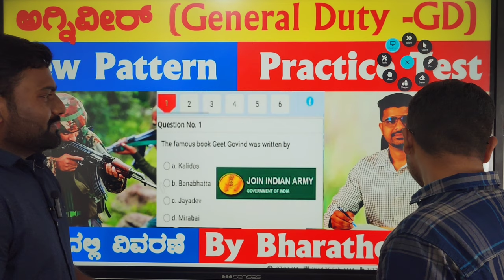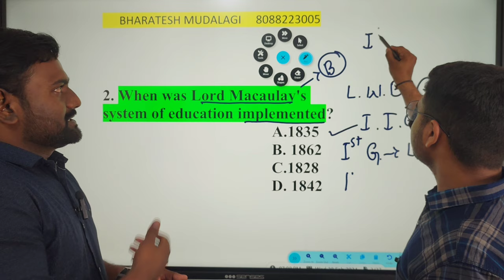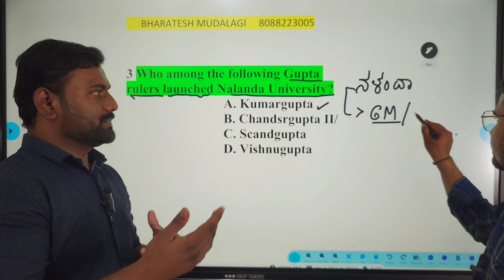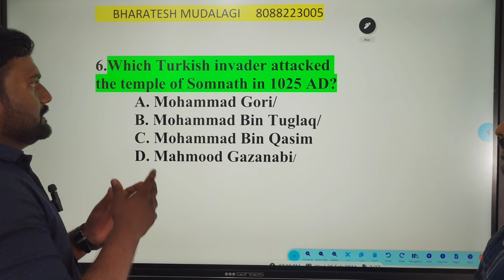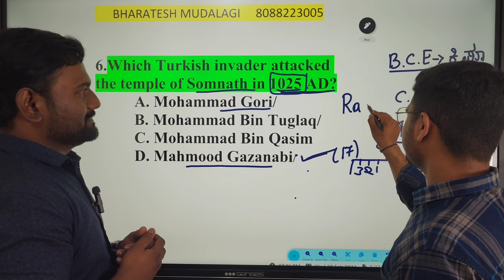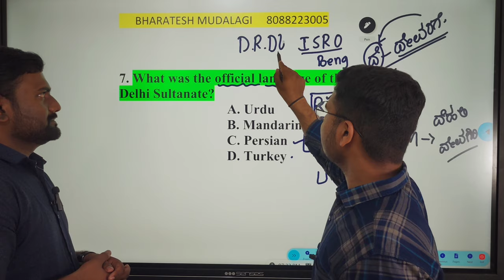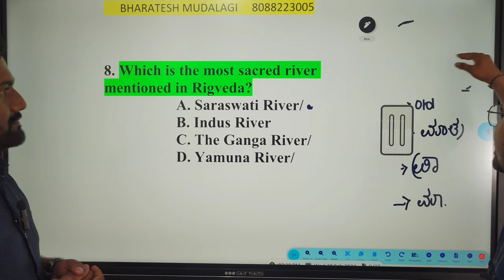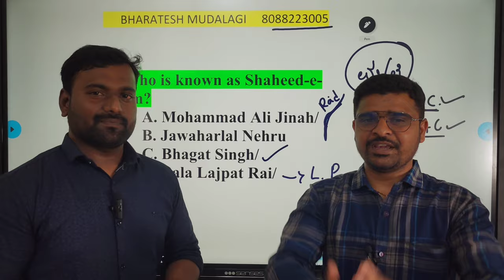Agniveer Gd Gk Question And Answer-AGNIVEERQUESTION AND ANSWER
agniveer gd gk question and answer,
agniveer gd gk question,
agniveer gd gk questions and answers,
agniveer gd important question,
agniveer gd question answer,
agniveer gk questions 2023,
agniveer gk questions and answers,
army agniveer gd gk questions 2023,
gk questions and answers army gd 2023,
gk agniveer questions 2023,
gk questions army gd 2023,
gk army gd question,
army gd gk question 2023,
army gd gk question in english,
army gd gk important question,
important questions for army gd exam,
agniveer army gk question 2023,
agniveer gd gk question 2023,
army gd gk questions,
gk questions for army exam,
army gd general knowledge questions 2023
agniveer all shift question paper,
agniveer analysis,
agniveer solved paper,
agniveer paper 2023 17 april 2st shift,
last year army gd question paper,
agniveer first shift paper,
agniveer paper 2023 17 april 3rd shift,
21 april army gd question paper,
agniveer shift 1 analysis,
army agniveer shift 1 paper,
20 april army gd paper,
army agniveer tradesman question paperagniveer gd gk question and answer,
agniveer analysis,
agniveer solved paper,
21 april army gd question paper,
20 april army gd paper,